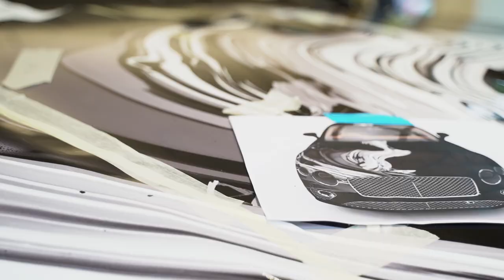Bentley Continetal GT Katrin Fridriks speed of light design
Created as a collaboration between London’s JD Malat Gallery, Bentley's Jack Barclay dealership and WrapStyle, the car wears a custom wrap inspired by Fridriks’ show, Speed of Light - Commander.

The car’s paintwork is primarily black, but Fridriks’ addition of a swirling grey pattern is said to imbue “the car with a sense of speed and motion, even at rest”.

In her wider Speed of Light - Commander show, Fridriks adopts speed as a central motif, focusing more particularly on the speed of light.

“It’s the perfect marriage of the cornerstones of my art - capturing speed and energy, design, craftsmanship, precision and a strive for excellence.”